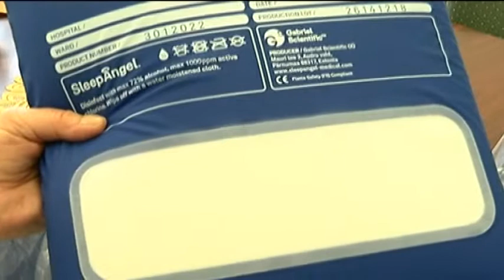Alapitványok - Balassa János Kórház ,Szekszárd 20190524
A kórházban működő  alapitványok nélkül nagyon nehéz lenne a mindennapi gyógyító munka tárgyi eszközeink rendszeres előteremtése. Nem véletlen hogy szinte valamennyi osztályon működik civil szervezet.